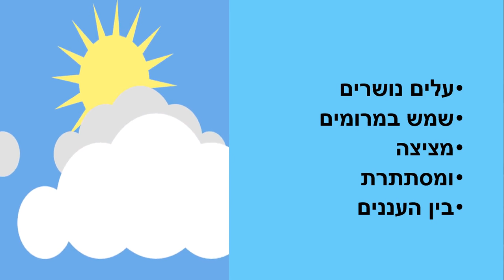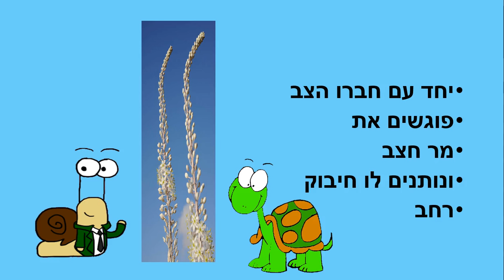סתיו בארצנו - סיפור ילדים לעונת הסתיו - כתבה: ריקי זקן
סתיו בארצנו
סיפור סתיו לילדים